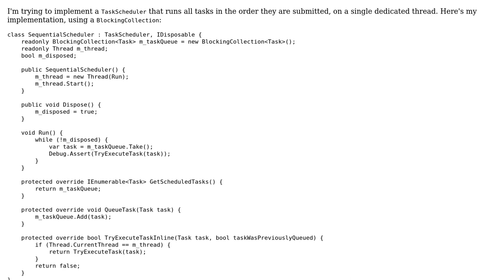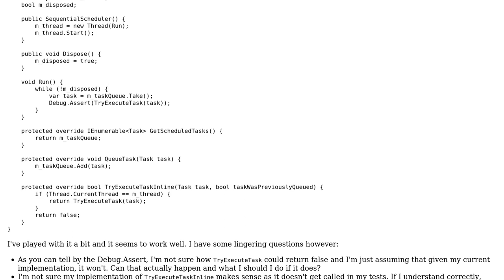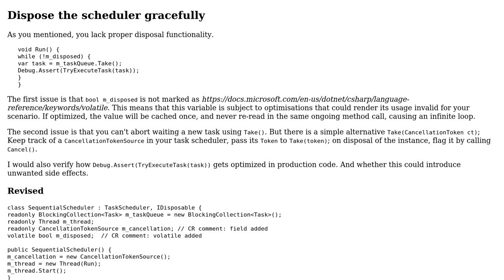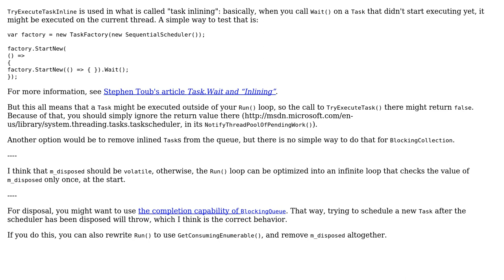Code Review: TaskScheduler that uses a dedicated thread (2 Solutions!!)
Code Review: TaskScheduler that uses a dedicated thread

With thanks & praise to God, and with thanks to the many people who have made this project possible! | Content (except music & images) licensed under CC BY-SA | Music | Images & others | With thanks to user TN. user svick user dfhwze user Asik and the Stack Exchange Network Trademarks are property of their respective owners. You are responsible for your own actions.